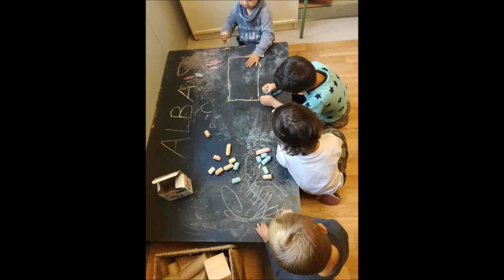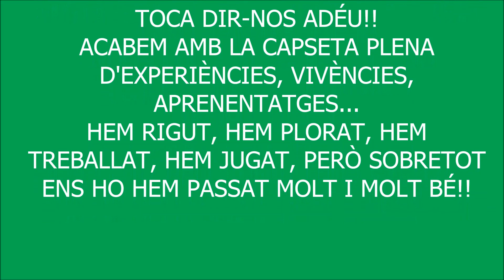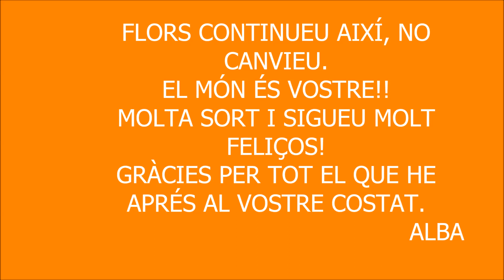Graduació P5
Promoció 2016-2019, Escola El Bruc de Riells i Viabrea.